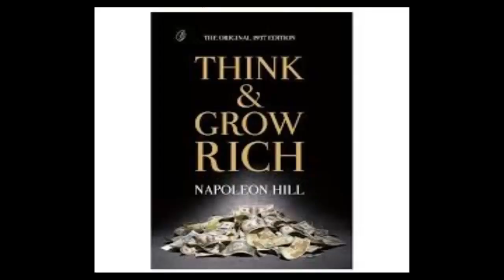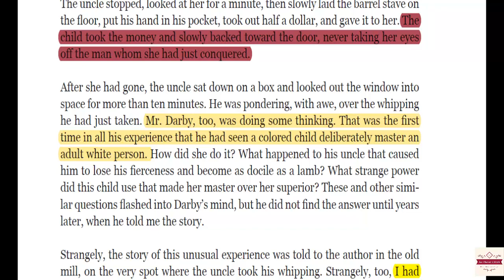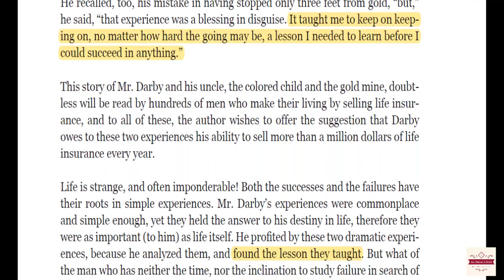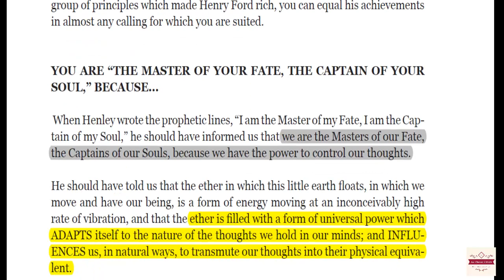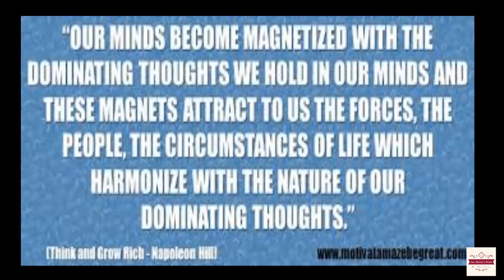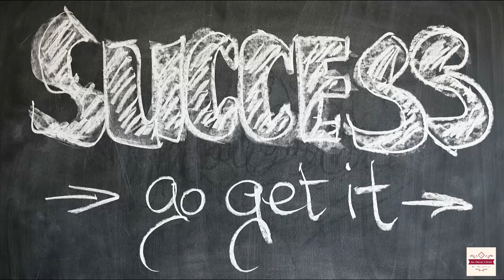Think and Grow Rich Summary part 3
When you begin to THINK AND GROW RICH, you will observe that riches begin with a state of mind, with definiteness of purpose, with little or no hard work.